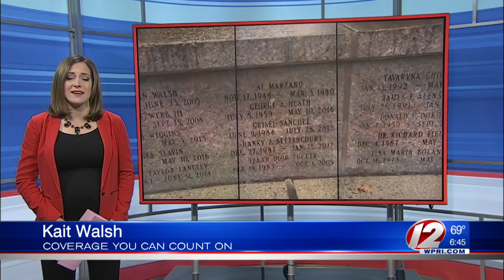Third annual George Heath Memorial Run held Sunday